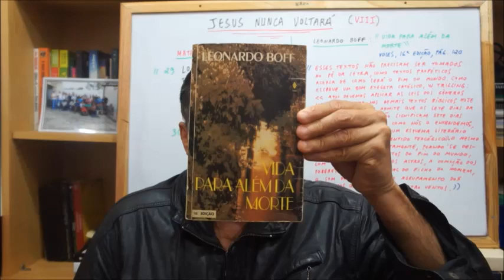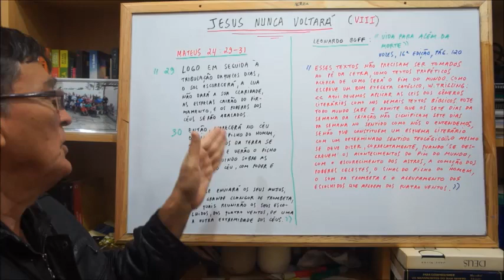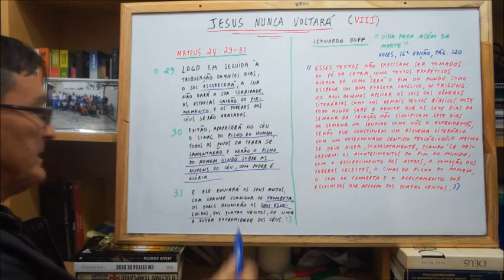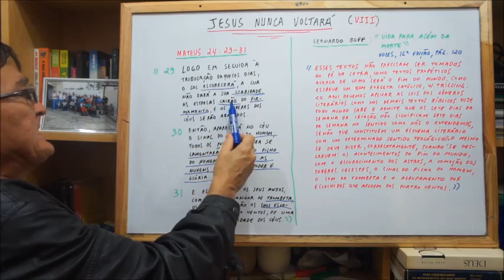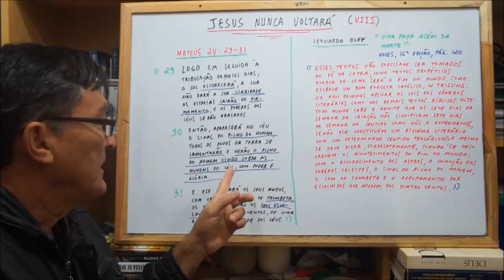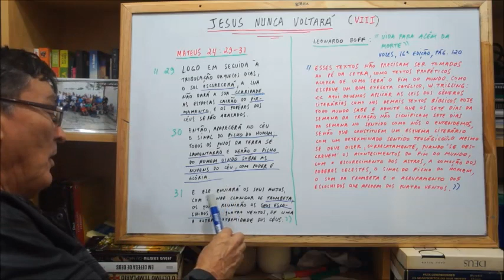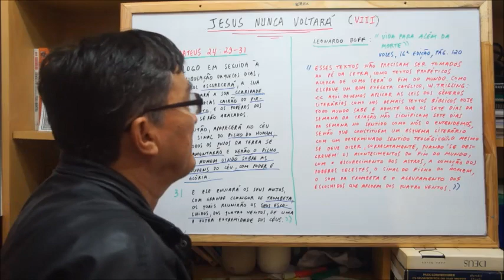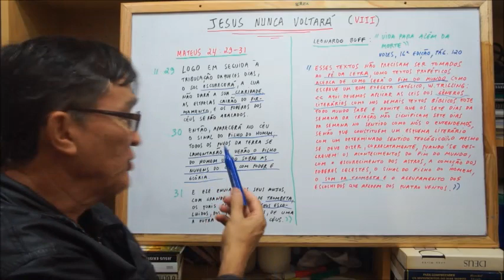JESUS NUNCA VOLTARÁ ( VIII )